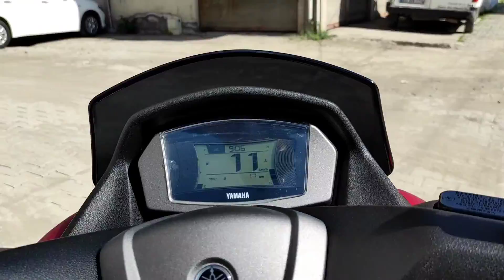YENİ 2021 PCX 125 VE YENİ 2021 NMAX125 KİYASLAMA.UZUN DÖNEM PCX KULLANİCİSİ AMCAOGLUM